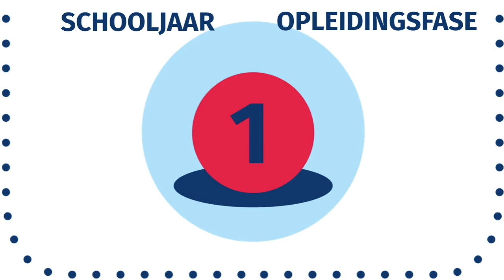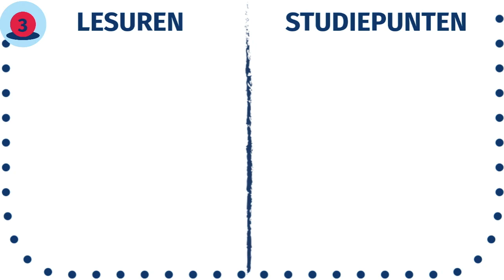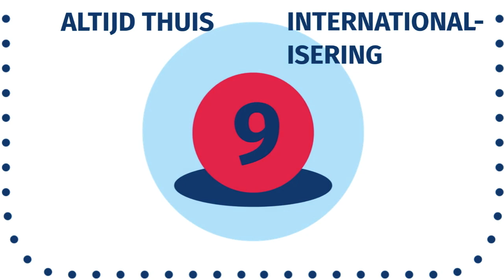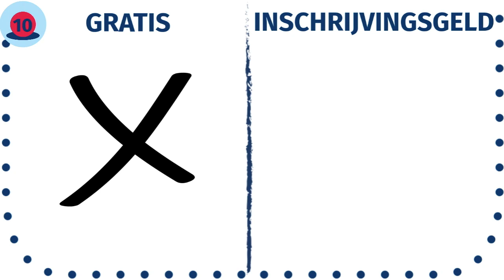10 verschillen tussen secundair en hoger onderwijs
studiepunt, credit, slaagcijfers, privacy, zelfdiscipline, inschrijvingsgeld ... studenten UCLL illustreren de verschilpunten tussen secundair en hoger